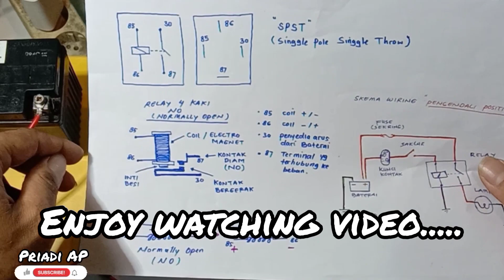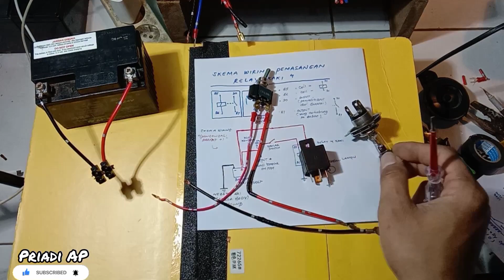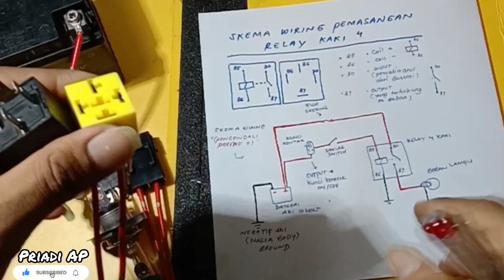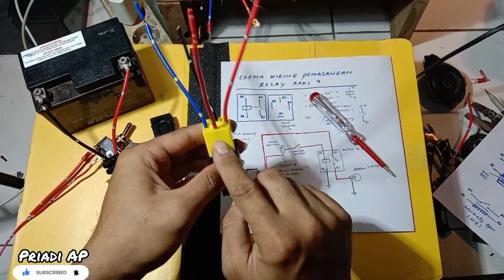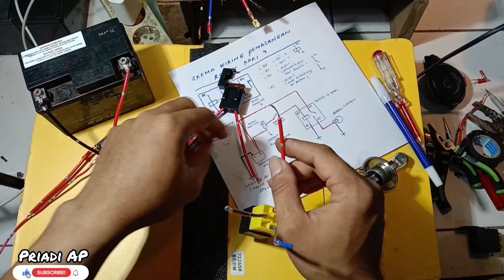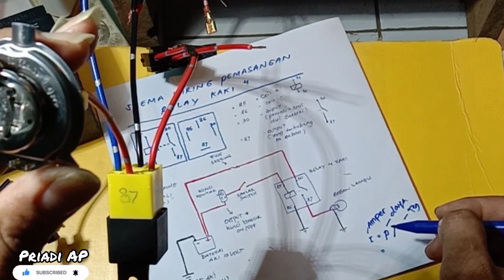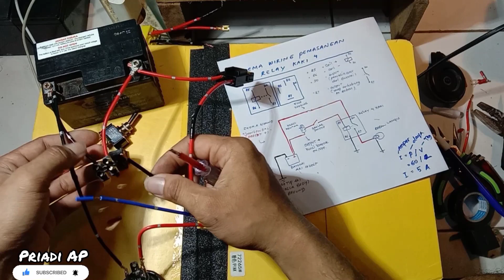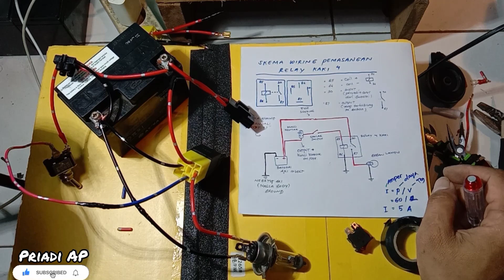CARA PASANG RELAY 4 KAKI UNTUK LAMPU MOTOR | Mudah pemasangannya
Assalamualaikum wr wb kawan kawan
Pada video kali ini saya akan pasang relay atau men fungsikan relay kaki 4 ini pada beban lampu_untuk proses pemasangan relay bisa kawan kawan tonton video ini disni saya akan sharing komponen relay..

Pengertian relay, fungsi relay, cara kerja relay
Mudah di pahami dan di praktekan kawan kawan semua 🙏

•Jika channel dan video ini bermanfaat
Bantu Support channel ini dengan

•Auto bermanfaat

Contoh link pembelian komponen pada videi ini

Tag ( abaikan )